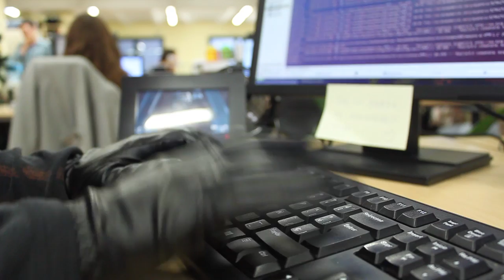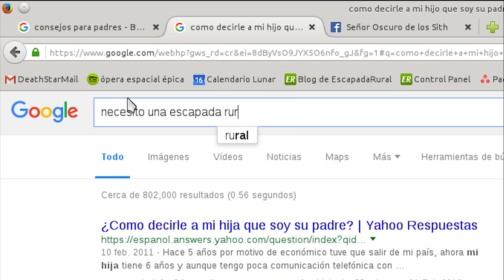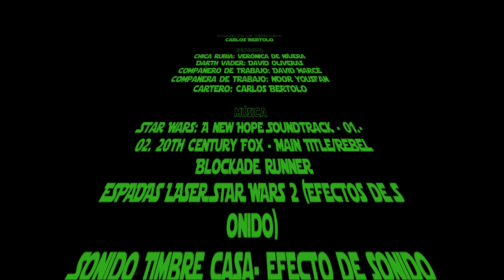El lado verde de la Navidad - Darth Vader en EscapadaRural.com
Nuestro compañero Darth Vader se va de vacaciones por Navidad. Este año la fuerza le acompaña al lado verde para disfrutar de una escapada rural diferente. ¡Vuelve pronto! Te echamos de menos...

MÚSICA
Darth Vader - The Suit - Episode III
Star Wars: A New Hope Soundtrack - 11. Cantina Band
Star Wars: A New Hope Soundtrack - 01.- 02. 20th Century Fox - Main Title/Rebel Blockade Runner
Star Wars: Anakin And Padme Theme (Across The Stars)
Star Wars: A New Hope - Ending